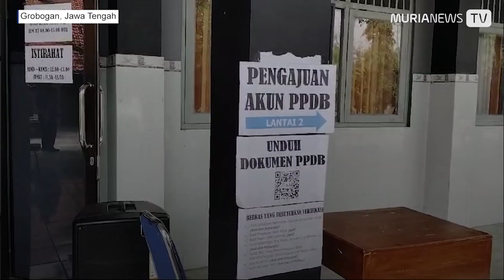PPDB Grobogan: Sekolah Siagakan Tim Pengajuan Akun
Tahapan penerimaan peserta didik baru atau PPDB memasuki pengaktifan akun calon peserta didik (CPD), tepatnya mulai 11 Juni hingga 24 Juni 2024.

Meski sebenarnya bisa dilakukan di rumah masing-masing, namun mayoritas CPD tetap datang ke sekolah. Hal itu seperti yang terjadi di SMAN 1 Gubug.

Panitia PPDB SMAN 1 Gubug Moch Hamdani mengatakan, pihaknya menyiagakan tim pengajuan akun dengan personel siswa OSIS. Mereka akan membantu CPD yang kesulitan mengakses internet dari rumah masing-masing.

Reporter: Saiful Anwar